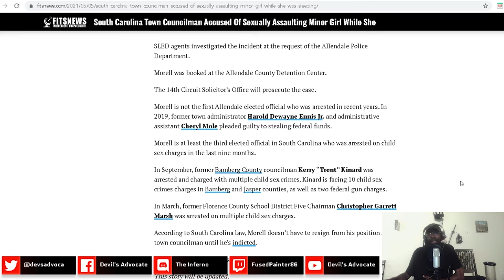South Carolina Councilman Arrested For Abusing Child I In Under a Minute I The Corrupted Files